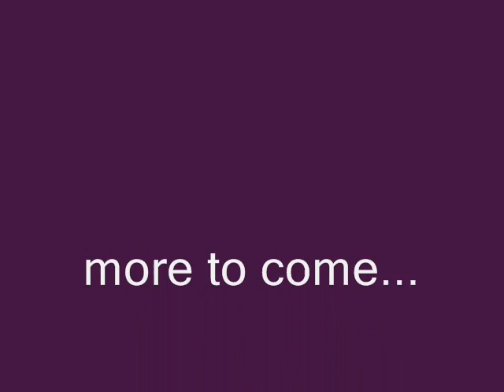AltaTarzan6wks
Alta's puppies take to snow just fine, thank you!